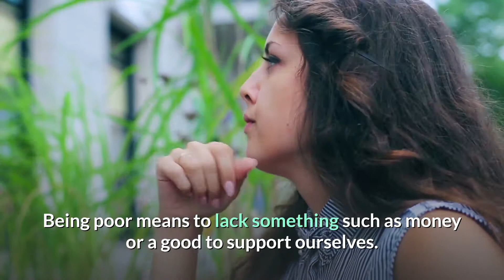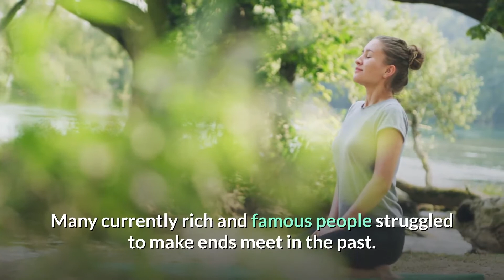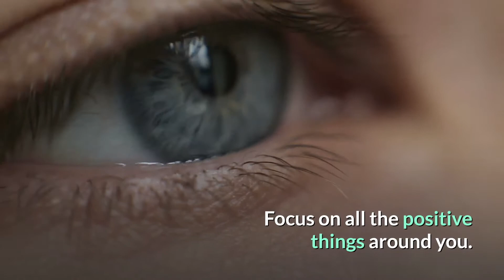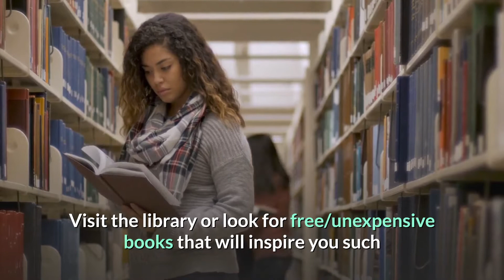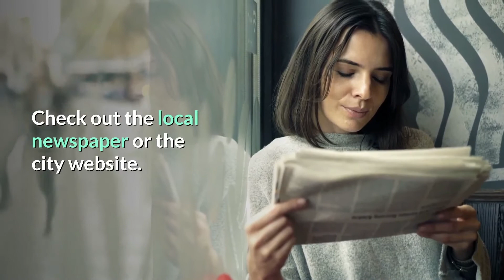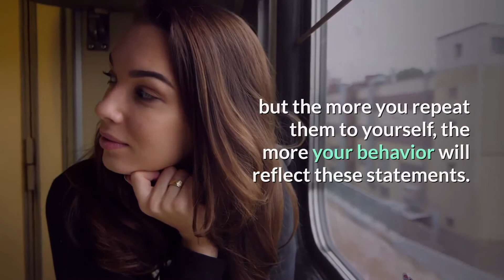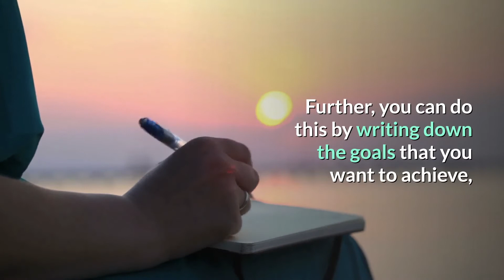How to Be Happy if You don't Have Enough Money | How to Have a Positive Mindset in Life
Find out how to be happy if you are poor or don't have enough money. Having a positive attitude or positive mindset will help you find ways to make more money.